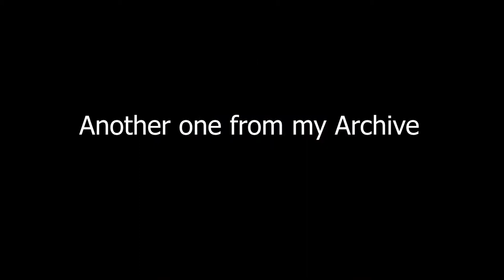2013 Corvette C7 Trailer 3 Teaser Commercial Chevrolet Corvette TV HD 2013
2013 Corvette C7 Trailer 3 Teaser Commercial Chevrolet Corvette TV HD 2013